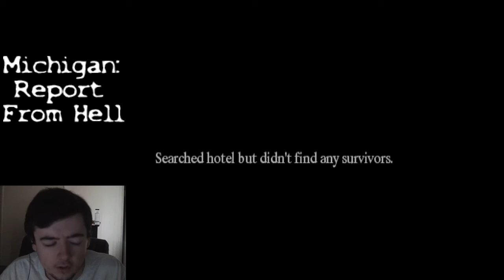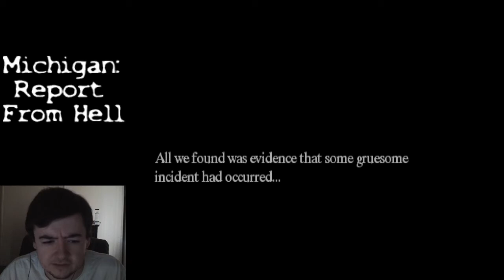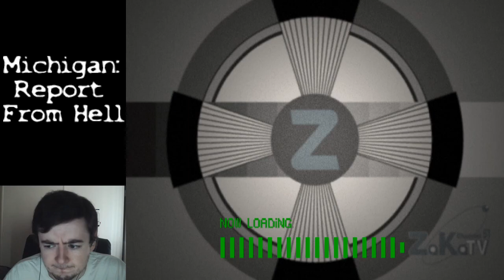Voice Acting From Hell - Michigan: Report From Hell Part 2